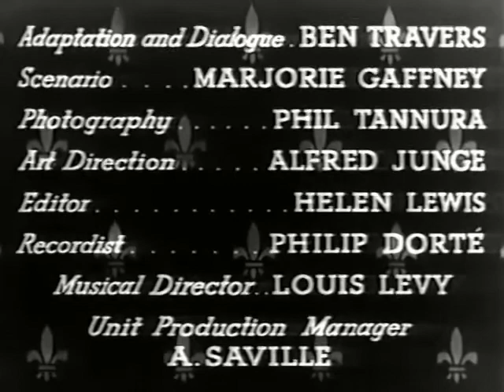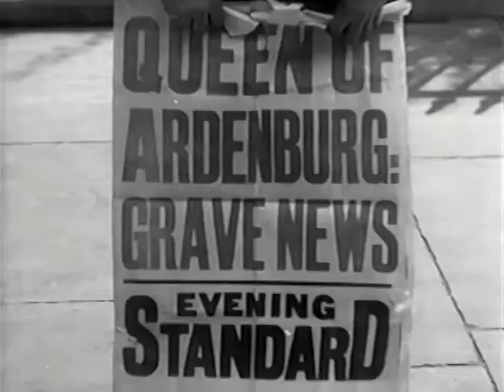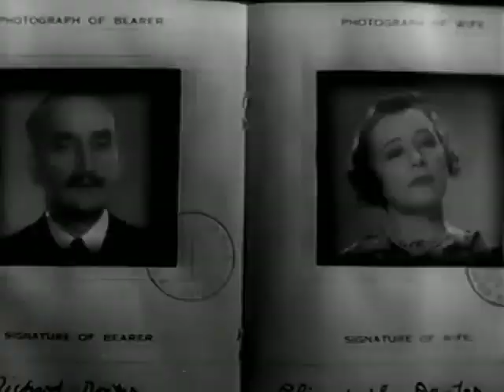Lady in Danger (1934)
A 1934 British comedy thriller film directed by Tom Walls and starring Walls, Yvonne Arnaud and Anne Grey.
In the mythical European country of Ardenberg, General Dittling (Leon M. Lion) stages a military coup. His supporters believe that he will set up a republic but it is actually his desire to restore the monarchy. Therefore, he persuades British businessman Richard Dexter (Tom Walls) to escort the Queen (Yvonne Arnaud) to the safety of England.